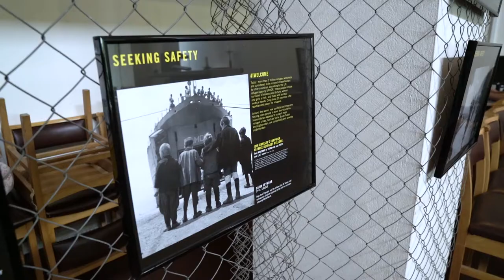Truro Welcomes: Amnesty International Exhibition